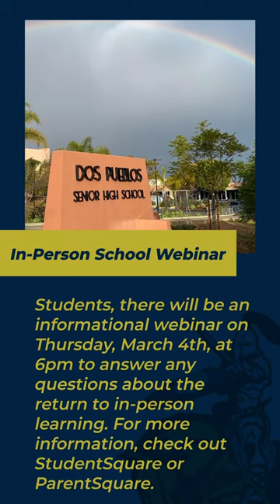The Daily Charge February 25, 2021